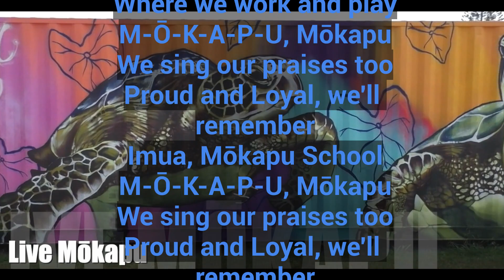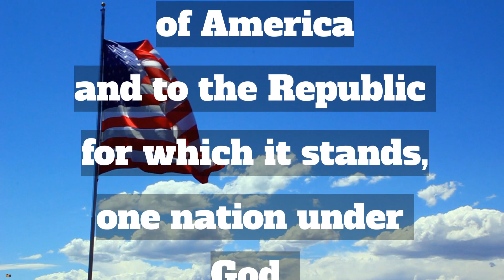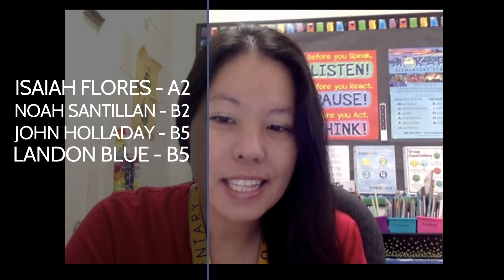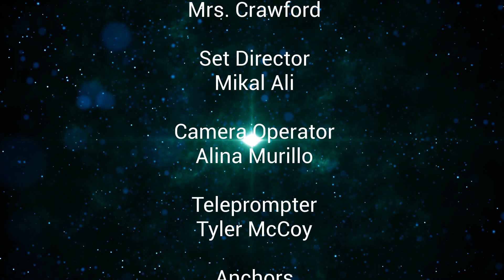Wednesday, May 25th, 2022